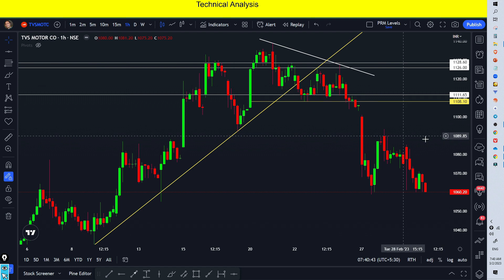ఒక మంచి ట్రేడ్ కోసం | price action